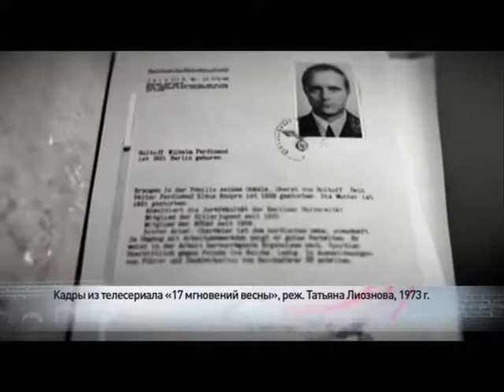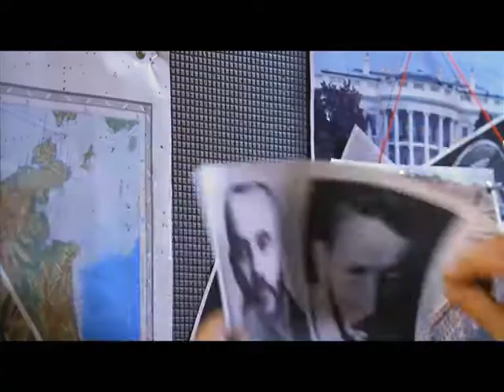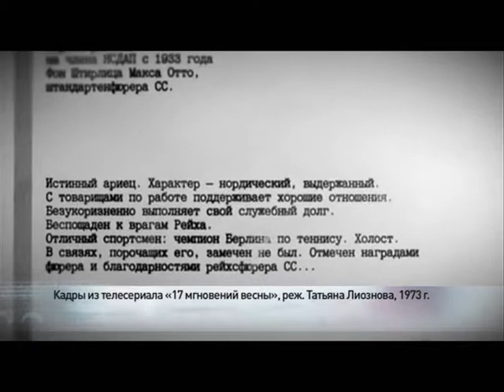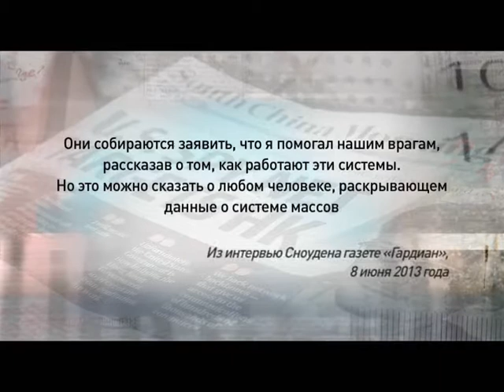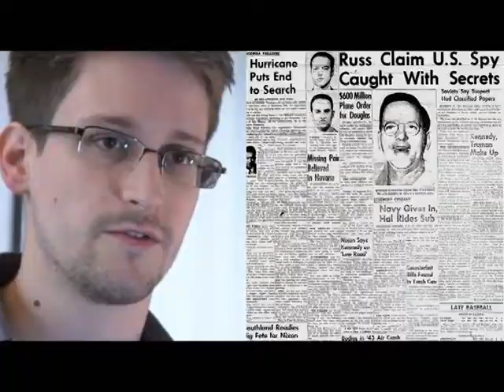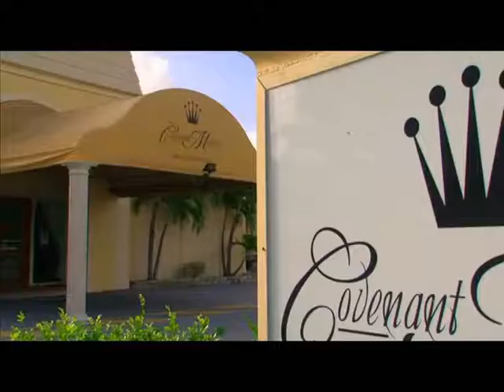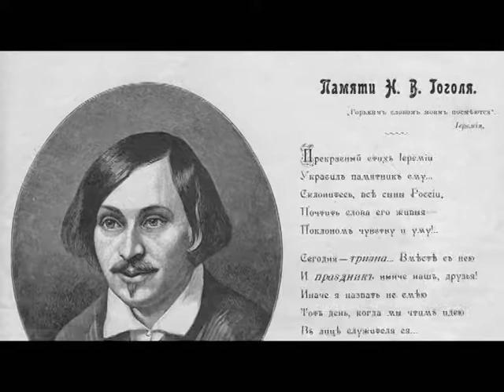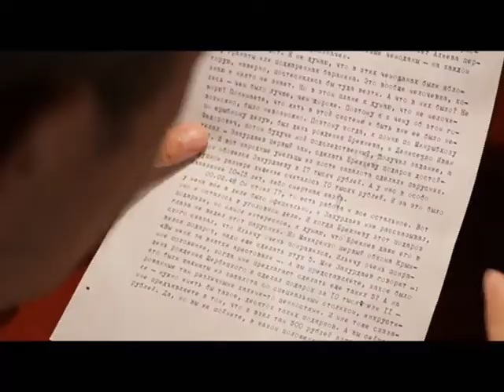Программа «Агентство специальных расследований» с Вячеславом Разбегаевым. Кто вы, мистер Штирлиц?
Легендарный разведчик Штирлиц. Существовал ли он на самом деле?
Был ли Юлиан Семенов агентом разведки?
Человек с миллионом секретов - Эдвард Сноуден.